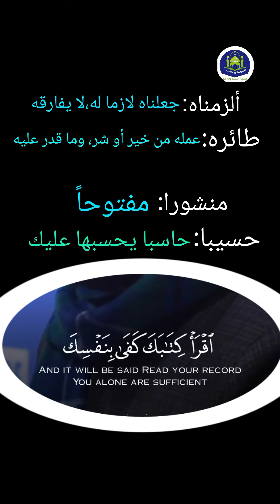إقرأ كتابك (قراءة القرآن بالتنغيم)